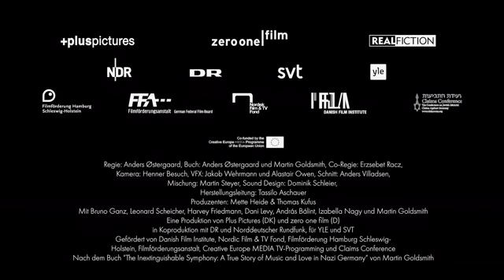Winterreise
"Die Erinnerung darf nie enden" - "In memoriam Bruno Ganz"

Dänemark/Deutschland 2019

Regie: Anders Ostergaard

Darsteller: Bruno Ganz u.a.

"Martin Goldsmith ist fest entschlossen, seiner Familiengeschichte nachzuspüren und das Leben der jüdischen Eltern in Nazi-Deutschland sowie später in den USA zu rekonstruieren. Er führt intensive Gespräche mit seinem Vater, die in dem emotional gewichtigen Film „Winterreise“ nachgestellt sind. In der Rolle des Vaters zu sehen: Bruno Ganz in seiner letzten Rolle. Der Film, der gekonnt Musik, Archivfotos und historische Bewegtbild-Aufnahmen mit fiktionalen Elementen vermengt, ist weit mehr als ein Geschichtsfilm über Judenhass und NS-Terror. Es ist ein hintergründiges Werk über Identität, Heimatverlust, verdrängte Gedanken sowie Kunst im Zeichen des Hakenkreuzes." (programmkino.de)

(läuft vom 25. bis 28. 11. jeweils um 17.30 Uhr in der Alten Kachelofenfabrik am Sandberg 3a in Neustrelitz)